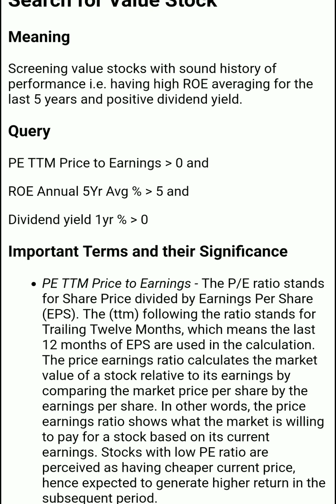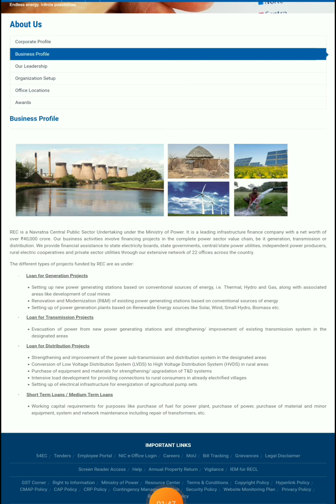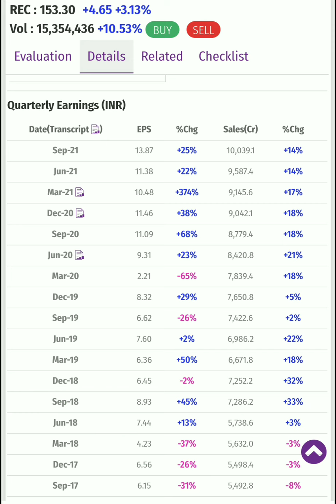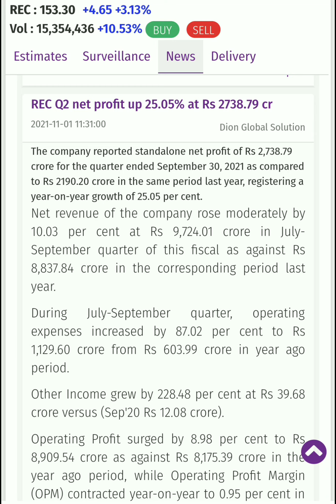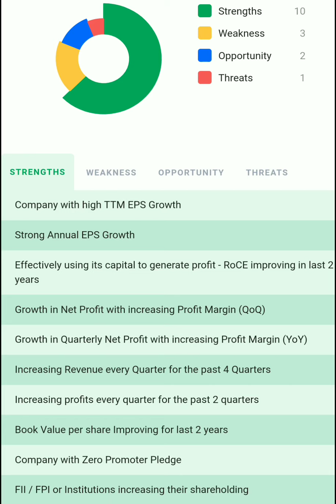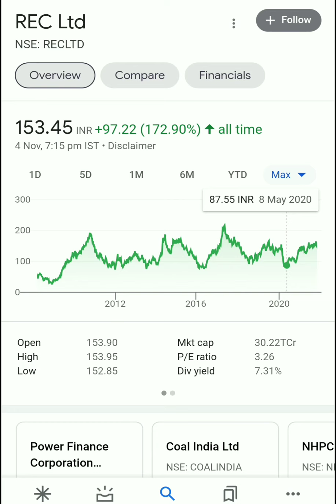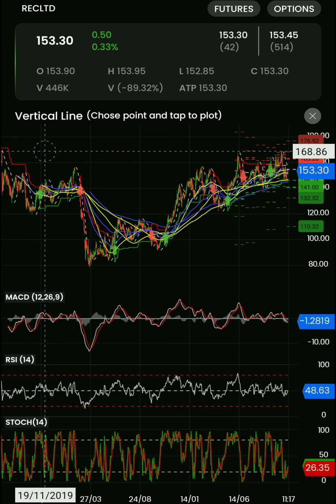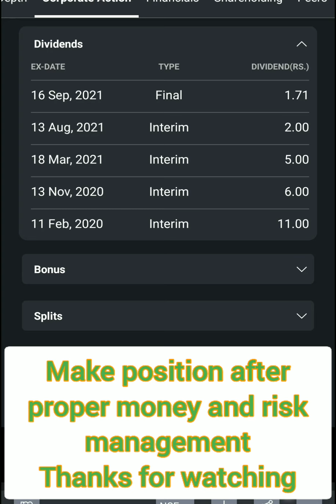REC ltd SHARE latest results dividend Rural Electrification Corporation Ltd स्टॉक में क्या करें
REC is a Navratna Central Public Sector Undertaking under the Ministry of Power. It is a leading infrastructure finance company with a net worth of over ₹40,000 crore. It's business activities involve financing projects in the complete power sector value chain, be it generation, transmission or distribution.It provide financial assistance to state electricity boards, state governments, central/state power utilities, independent power producers, rural electric cooperatives and private sector utilities through our extensive network of 22 offices across the country.

Kindly Follow my Quora space ,it will just take one second from your precious time.You will get regular updates on stock market, new stock ideas, trading & investment Strategies, IPO, MF, PMS, Smallcase,derivative (F&O) strategies  private equity, pre IPO details and many other benefits.

Ge t&D india share

alphageo share

whirlpool share

All content, view, information, opinion shared in our video are my personal interpretation which may be unknowingly biased based on my personal research.
I don't take any responsibility, or I can't be held responsible for any miscommunication, misinformation and any action taken by any individual or group based on the information provided in my video.
Please seek expert opinion from your investment advisor, certified financial planner, financial advisor before action on anything mentioned in this video and I take no liability/ responsibility for any decision taken by anyone based on the information provided in my video  posted on this channel.
 We are not responsible for any loss or implications arising out of any decision taken by the viewers after watching my video.
This video is purely for education purpose, do your proper research  before investing or trading and do proper money management.
I am not responsible for any loss.